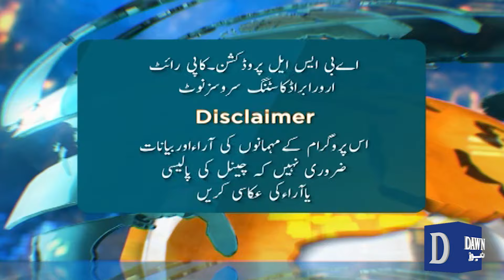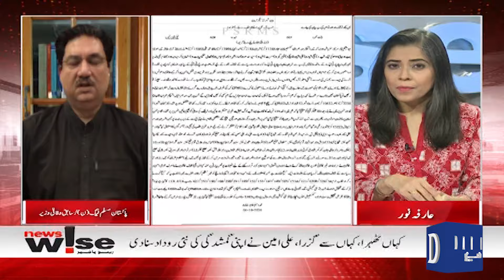Is Govt Dissatisfied with Interior Minister's Handling of PTI Protests? | NewsWise | Dawn News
Is Govt Dissatisfied with Interior Minister's Handling of PTI Protests? | Gandapur Explains Disappearance Again: What's the Real Story? | NewsWise | Dawn News

پی ٹی آئی احتجاج، حکومت وزیرداخلہ کی کارکردگی سے ناخوش؟
 گنڈاپور کو اپنی گمشدگی کی دوبارہ وضاحت کیوں دینا پڑی؟